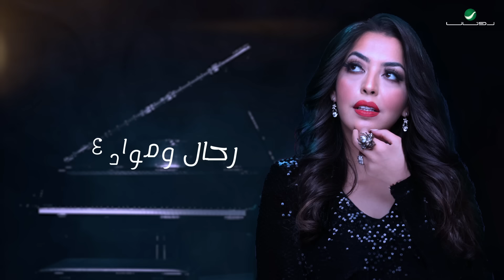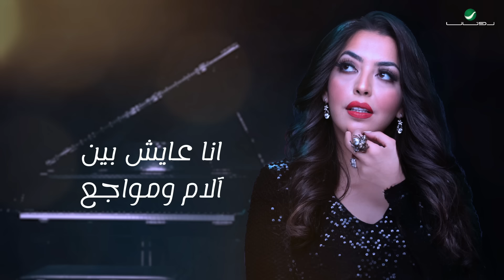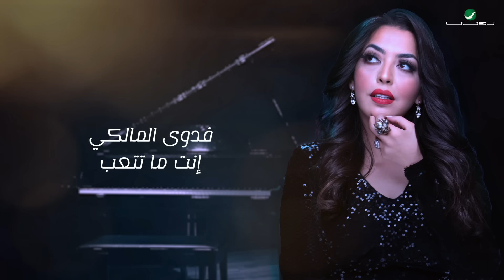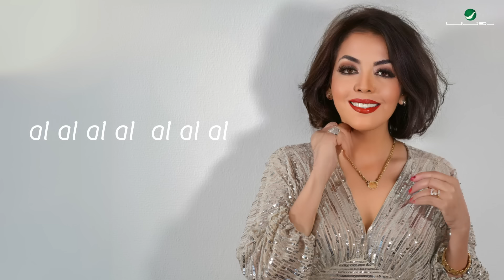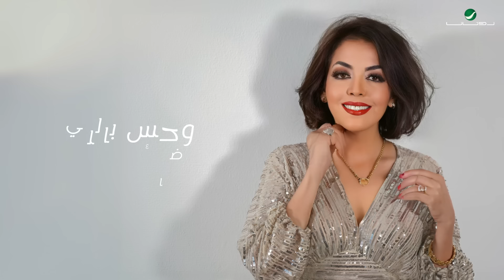Fadwa Al Malki - Enta Ma Tetaab | Lyrics Video 2024 | فدوى المالكي - إنت ما تتعب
✶ Lyrics : Mansour Al Shady | منصور الشادي
✶ Composition : Ali Ben Mohamed | علي بن محمد
✶ Arrangement : Mohamed Al Merry - Mourad Al Kaznai | محمد المري - مراد الكزناي

✶ Lyrics | الكلمات

انت ما تتعب فراق
انت ما حسيت مرة
بشي اسمه اشتياق
من عرفتك وانت
رحال وموادع
من عرفتك وانا عايش
بين آلام ومواجع
من عرفتك وانا
مالي من لقاك الا المواجع
و الألم والاحتراق
انت ما تتعب ما تتعب

اه اه اه  اه اه اه اه
 يا خي خاف الله فيني
وحس باللي ضاع لجلك
من حياتي ومن سنيني
بس كافيني عذاب
جفت اوراق المشاعر
و ما فتح للصبر باب

من عرفتك وانت
رحال وموادع
بين آلام ومواجع
من عرفتك وانا